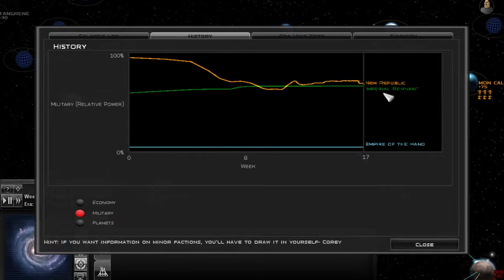LetsPlay Star Wars Empire at War: Thrawns Revenge, Greater Maldrood #3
In this episode we tend to our in need of help naval force.  Also, some interesting shenanigans occur between the New Republic and the Pentastar Alignment in back water territories.

AGAIN, just to clarify this is a sub mod for the 2.1 version of Thrawn's Revenge.  I do not have any form of exclusive rights to anything from 2.2.  That, and there are some personal changes in this version that I use that are not, and probably will not be available in the 2.2 version unless I personally add them myself.